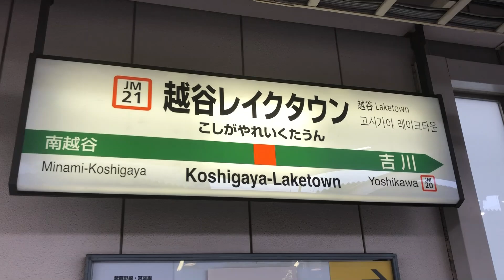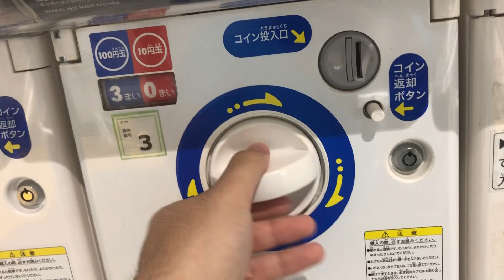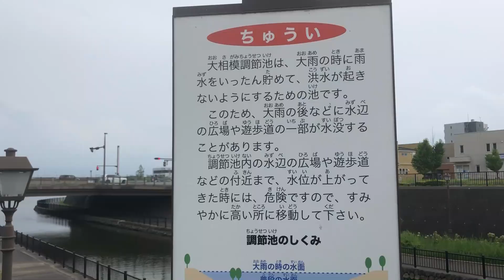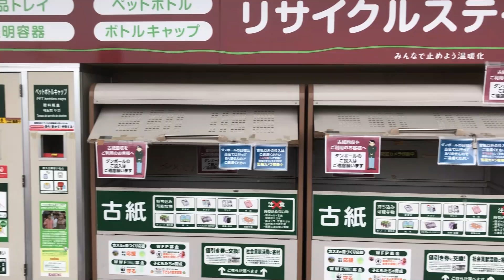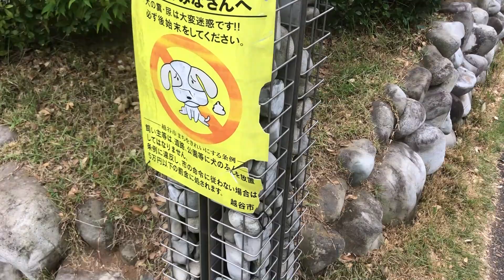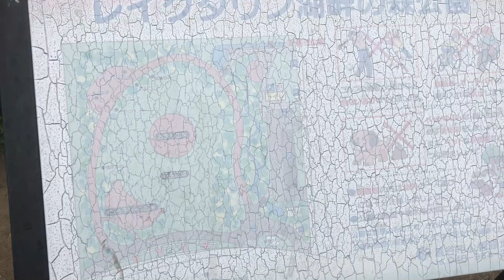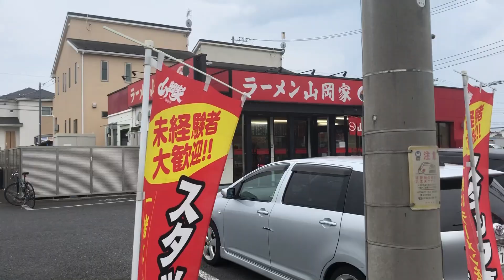【散策】行先は全て貴方次第！Twitterのリプのみで行先を決めたら越谷レイクタウンに向かうことになりました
武蔵野線で向かうと異世界感がすごかった
【サブchはこちら➡D-channel2】